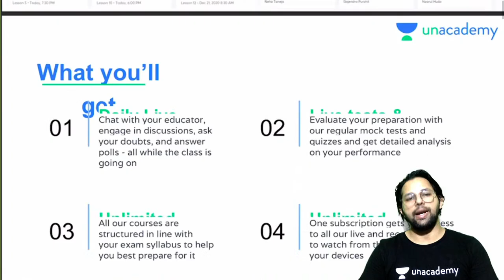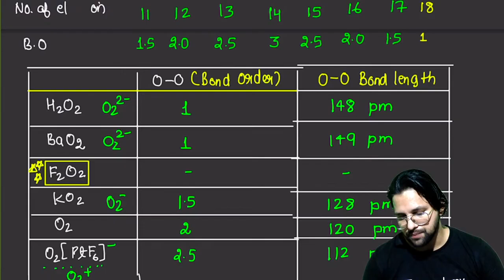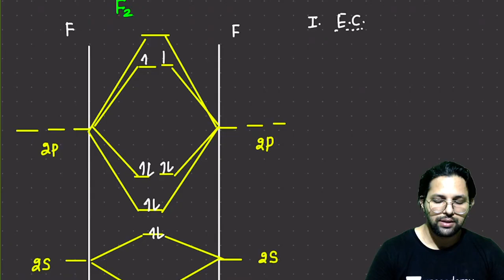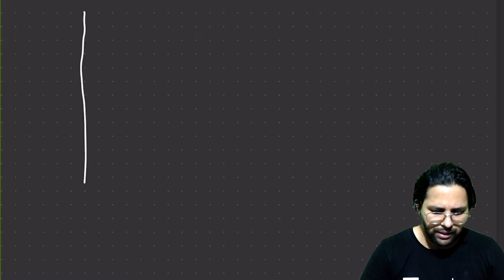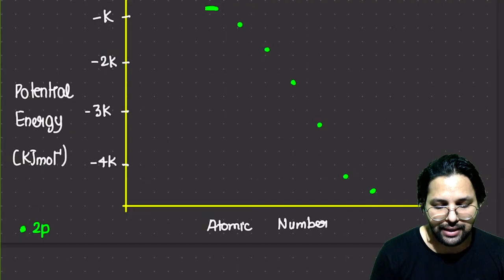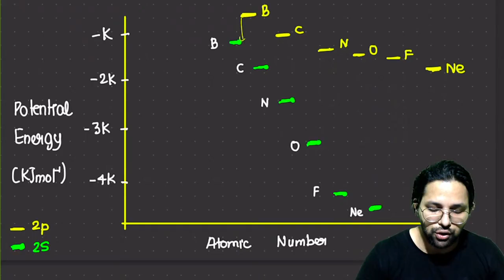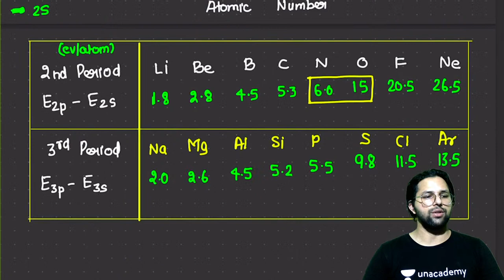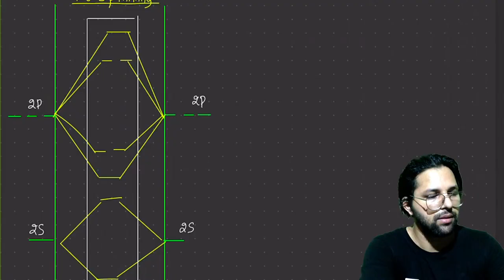[MOT] - Homo Diatomic & Cross Over for CSIR UGC NET 2021🎯 | Chemistry by Alok Panwar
🙏 Welcome to Unacademy CSIR NET, your one-stop solution for all CSIR UGC NET Exams 💯India’s Top Educators will be teaching you daily on this channel. We will cover the entire syllabus, strategy, updates, and notifications which will help you to crack the CSIR UGC NET 2021 exams 🎯

Alok Panwar and other Top Educators take classes on Unacademy App.

UMANG Batch: -
Morning Schedule
8:15 AM - Mathematical Science by Keshav Gilotra
8:45 AM - Physical Science by Jeevitesh Rajput
10:00 AM - Chemical Sciences by Ajay Pathak
11:00 AM - Mathematical Science by Amit Malik

JEET Batch: -
12:00 PM - Chemistry by Rajesh Bisnoi
3:00 PM - Mathematical Science by Amit Malik
4:00 PM - Chemical Sciences by Ajay Pathak
6:00 PM - Chemical Sciences by Ajay Pathak
7:00 PM - Physical Science by Jeevitesh Rajput
7:30 PM - Mathematical Science by Keshav Gilotra
5:00 PM - Chemistry by Alok Panwar
9:00 PM - Chemistry by Rajesh Bisnoi
9:30 PM - Mathematics by Ishika Agarwal

Unacademy Subscription Benefits:
1. Learn from your favourite Educator
2. Dedicated DOUBT sessions
3. One Subscription, Unlimited Access
4. Real time interaction with Educators
5. You can ask doubts in live class
6. Limited students
7. Download the videos & watch offline

Get the CSIR UGC NET Iconic Advantage:
1. Personal Coach
2. Study Planner & Bi-weekly Reviews
3. Dedicated Doubt Clearing Space
4. Personalized Test Analysis
5. Study Booster Sessions
6. Preparatory Study Material
7. All the Unacademy Subscription Benefits